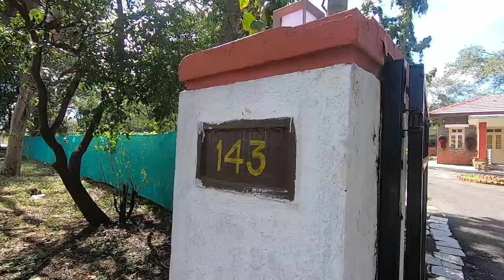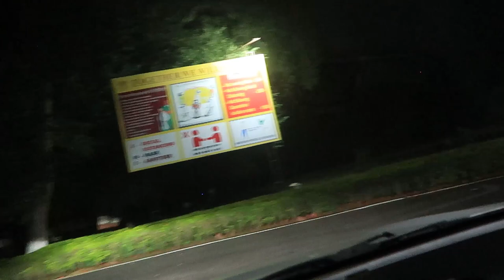Last Few days of NDA || Visit to Peacock Bay in NDA || Mini Tour of NDA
Hello Everyone,

Leaving NDA has been one of the hardest things that I have done, here's a video showcasing my last few days in NDA "Last Few days of NDA || Visit to Peacock Bay in NDA || Mini Tour of NDA"

If you like the vide "Last Few days of NDA || Visit to Peacock Bay in NDA || Mini Tour of NDA" then do like the video.

If you find the video "Last Few days of NDA || Visit to Peacock Bay in NDA || Mini Tour of NDA" then drop in a comment about the same.

My Gears:

Vlogging Camera
50 mm Lense
Tripod 1

Tripod 2
SD Card:
Go Pro